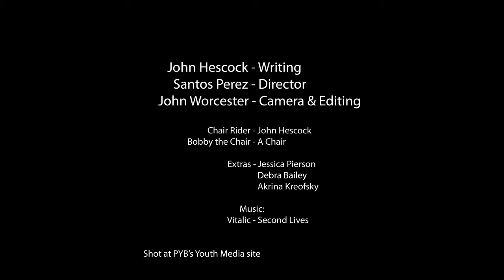Bobby The Chair! Stop Motion!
Stop Motion, With Bobby The Chair!